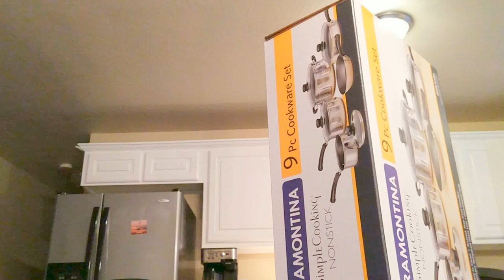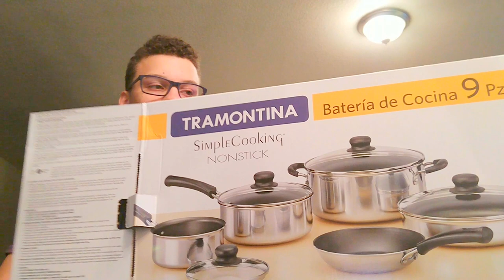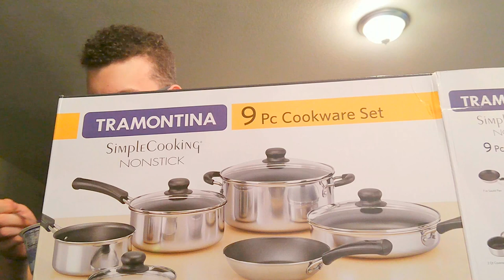Unboxing Cheap Walmart Cookware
I might make unboxing useless things a series